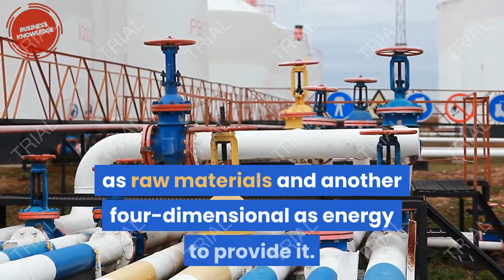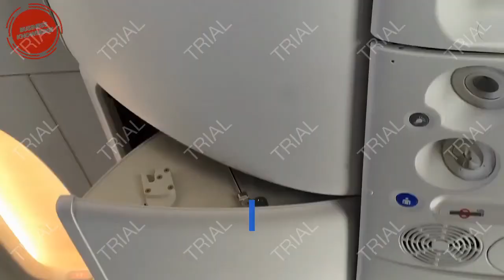Plastic Bags - Why is it dangerous to do are plastic shopping bags a problem in our environment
Plastic baggage square measure a comparatively new item in grocery stores. They weren't created till the first Sixties and weren't in common use in grocery stores till 1982 reports National Geographic. the flexibility of plastic together with its low value has resulted in its prolific use and over-consumption. baggage that square measure discarded once only one use became a significant surroundings concern.